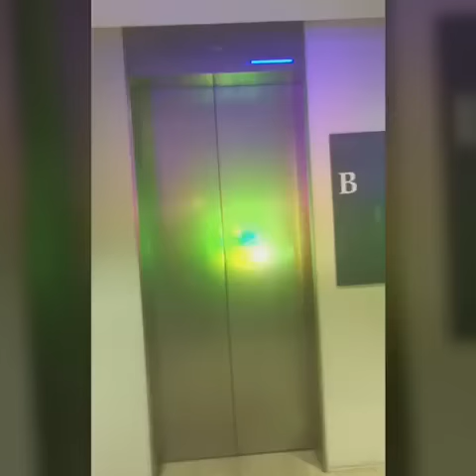เจมส์ มาร์ 230217 หลังรับรางวัล @Daradaily The Great Awards 6